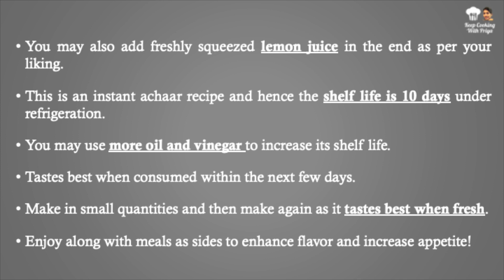Hari mirch ka achaar| 5 minute Recipe| झटपट हरी मिर्च का अचार| Instant Pickle| Instant mirchi achar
Please give it a like👍 if you enjoy my recipes!

Keep cooking with Priya

Products Links
Frying Pan
Dosa Tawa
Hand Blender

Marwadi Famous Mirchi Ka Achar,Hari Mirchi Ka Achar,Achar Recipe,indian pickle recipe,pickle recipe,mirchi ka achar,mirchi achar recipe,achar ki recipe masala,hari mirch,mirch ka achaar,अचार की रेसिपी,green chilli pickle recipe in hindi,मारवाड़ी प्रसिद्ध मिर्ची रो अचार